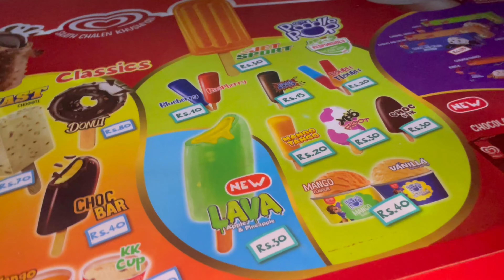Ajj baba wapis chalay gaye ☹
🎥 A day well spent! Baba went back to work, Hareem saw him off at the airport. Then, my close friend and his sister came over and we had a blast playing games. Mama made mouthwatering mandi rice. It was a day filled with joy and laughter! 🎉 familytime fungames deliciousfood islamabadairport
Thankyou for watching.
Allah Hafiz.